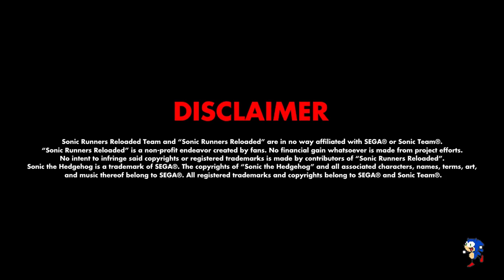Sonic Runners Reloaded - All Characters and Buddies Showcase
Hello everyone and welcome to a brand new video! Today I would like to showcase to all of you all Characters and Buddies available in the first release of Sonic Runners Reloaded! Hope you enjoy it!!!

===Download Section===

===Other Information===